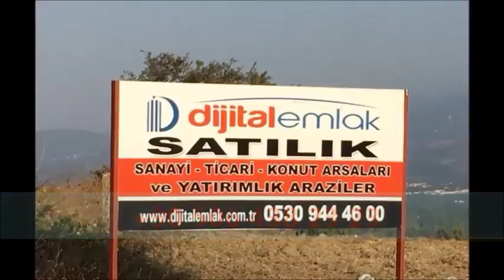ÇAMLIK - PENDİK TABELA - TABELACI